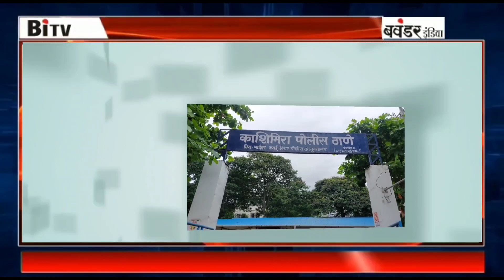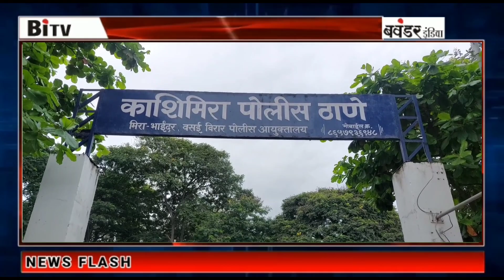बिजली पर छिड़ा विवाद अनिल भोसले पर लगाए आरोप राम भुवन शर्मा नें आखिर क्यों देखिये